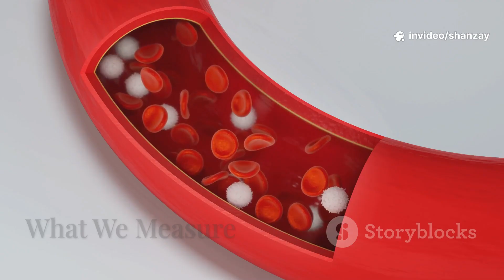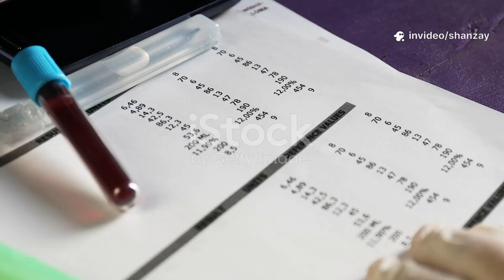"CBC Test Explained – Complete Blood Count Purpose, Procedure & Results"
The CBC test or Complete Blood Count is one of the most common and important blood tests in medical diagnostics. In this video by The White Coat Guide, we explain what the CBC test is, why it is done, what it measures, and how to understand the results.
You will also learn how this test can help detect conditions like anemia, infections, and blood disorders early.
💉 Whether you are a medical student, a patient, or simply curious about your health, this video will give you clear and inspiring information about the CBC test.

Chapters:
0:00 – Introduction
0:30 – What is CBC Test?
1:20 – Why is CBC Test Done?
2:15 – Parameters Measured in CBC
4:00 – How the CBC Test is Performed
4:45 – Understanding the Results
5:30 – Importance of Regular Health Checkups